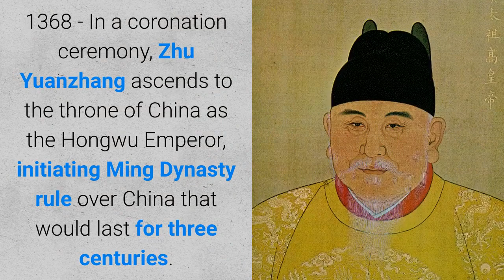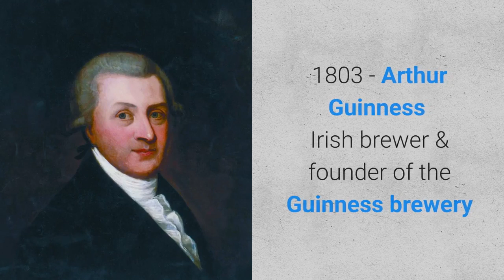23 January - On This Day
23 January - On This Day

Created with Content Samurai

1368  In a In a coronation ceremony, Zhu Yuanzhang ascends to the throne of China as the Hongwu Emperor, initiating Ming Dynasty rule over China that would last for three centuries.

1556  Shaanxi Earthquake - deadliest ever recorded kills 830,000 in Shensi Province, China

1950  Israeli Knesset resolves Jerusalem is capital of Israel

1957 Frisbee creator, Walter Frederick Morrison sells the rights to his flying disc to the Wham-O toy company

1973  US President Richard Nixon announces an accord has been reached to end Vietnam War

1978  Sweden becomes the first nation in the world to ban aerosol sprays, believed to be damaging to earth's ozone layer.

1986  The first artists are inducted into the Rock and Roll Hall of Fame, including Ray Charles, James Brown, and Elvis Presley

Births On This Day

1737 John Hancock  American merchant & statesman who was 1st to sign the Declaration of Independence

1832  Edouard Manet  French impressionist painter (Olympia, The Luncheon on the Grass)

1933  Bill Hayden  Australian politician 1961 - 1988 and 21st Governor General of Australia 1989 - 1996

1951 Chesley Sullenberger III  American pilot (successfully executed emergency landing US Airways Flight 1549 in the Hudson River)

1953  Robin Zander  American rock vocalist, lead singer & rhythm guitarist of Cheap Trick

1962  Richard Roxburgh  Australian actor (Cleaver Green in Rake)

1968  Petr Korda  Czech tennis player (Australian Open champion 1998)

Deaths On This Day

1806  William Pitt the Younger  British Prime Minister (Tory: 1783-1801, 1804-06)

1803  Arthur Guinness  Irish brew and founder of the Guinness brewery

1944  Edvard Munch  Norwegian painter (The Scream), bequeathed all of his work to the city of Oslo

1976  Paul Robeson  American lawyer, singer, actor, athlete, American football player

1989  Salvador Dali  Spanish surrealist artist (Crucifixion)

1990  Allen Collins [Larkin Allen Collins Jr.]   Lynyrd Skynyrd guitarist

2005  Johnny Carson   American comedian and TV host (The Tonight Show, Who Do You Trust)